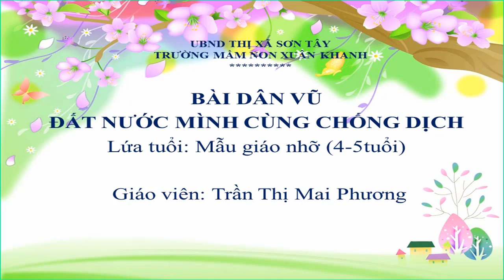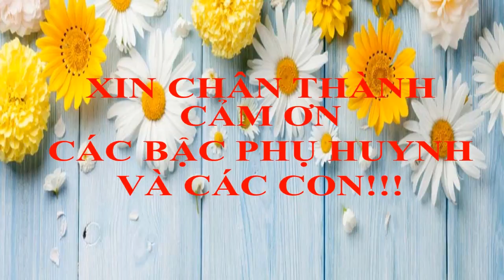DÂN VŨ ĐẤT NƯỚC MÌNH CHỐNG DỊCH